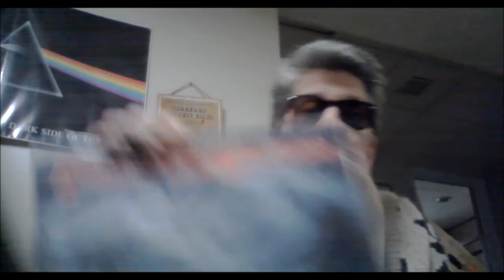Forced Entry 25th Anniversary Reunion Interview Part 1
Brad Hull and Colin Mattson of the legendary thrash metal band Forced entry sit down to reminisce about the history of one of the Seattle area's most important metal bands. Part 1 in a 4 part series.